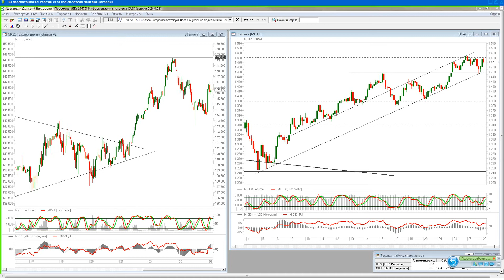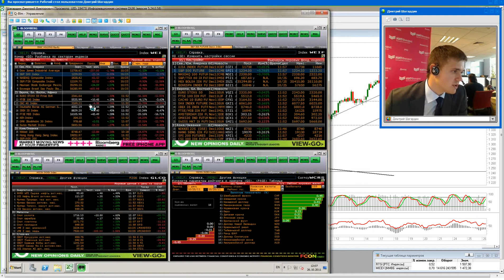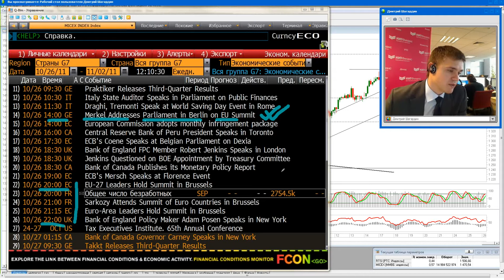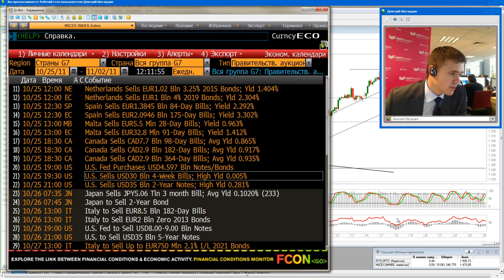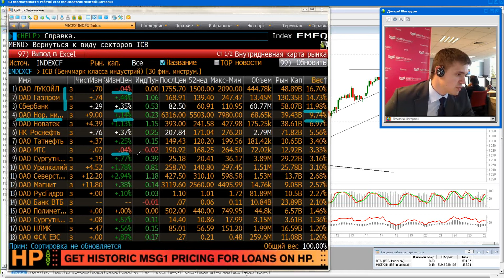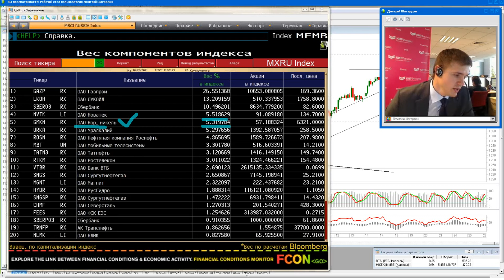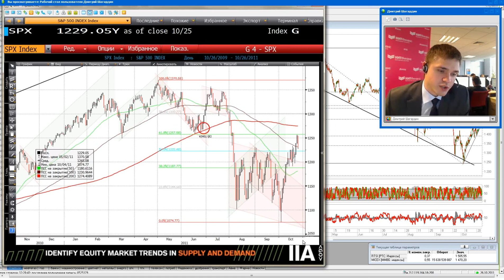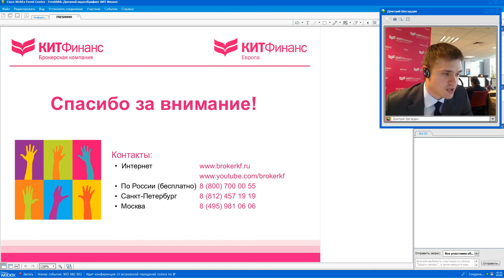26.10.11, 12:00(мск) - Freshhh, аналитика, видеобрифинг КИТ Финанс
Freshhhh -- 15 минут : текущая торговля, новости, комментарии, оценки, прогнозы, идеи.

Обсуждаем: 1480 - преодолели!

Содержание видеобрифинга:

1.Начало и ход торгов в Европе (в разрезе по секторам), последние новости по региону
2.Текущая динамика фьючерсов на американские фондовые индексы (внутридневное движение)
3.Динамика на сырьевых рынках: нефть, золото, промышленные металлы (графики)
4.Ситуация на валютном рынке (основные тенденции и графики)
5.Обзор важной макроэкономической статистики на день (экономический календарь)
6.Текущее состояние и динамика индексов ММВБ и РТС, техническая картина торгов
7.Обсуждение основных новостей и идей по российским эмитентам
8.Прогноз по рынку на вторую половину дня.